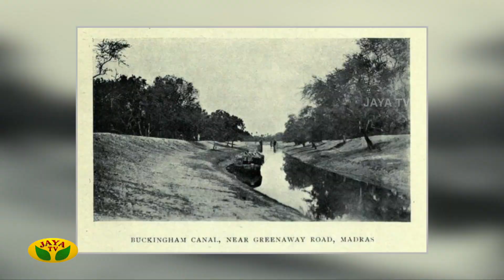மெட்ராஸ் பக்கிங்ஹாம் கால்வாயின் வரலாறு! | Therinthathum Theriyathathum | Kaalai Malar | JayaTv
Category Entertainment